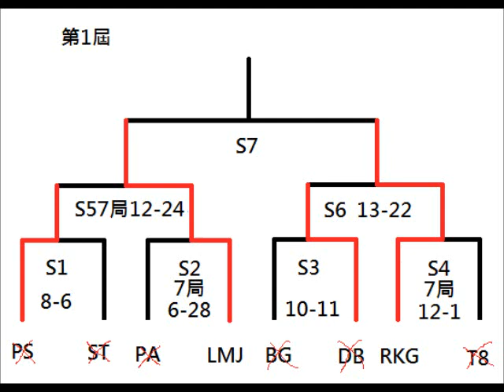S7 LMJチーム VS Rakuten Girls 23